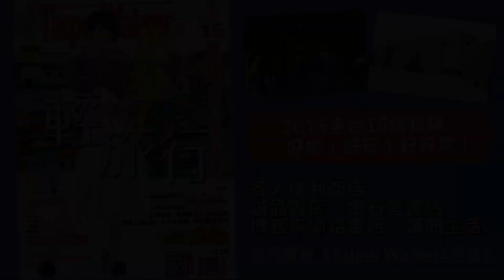Taipei Walker1月號 封面人物 楊丞琳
2000年以「4 in Love」組合出道，2007年以電影「刺青」主題曲「小茉莉」入圍第44屆金馬獎最佳原創電影歌曲，2010年以電視劇「海派甜心」獲第45屆金鐘獎最佳女主角獎。作品有電視劇「醉後決定愛上你」、「海派甜心」等，電影「童眼」、「刺青」、「極光之愛」等，專輯「曖昧」、「仰望」等，最新專輯「雙丞戲」已經發行。

Taipei Walker1月號
特輯：全台15條路線 出發輕旅行∼
好吃！好玩！好好買！

你準備好用什麼方式擁抱2015呢？
本月集結多個2015不可錯過的旅遊熱點，規劃15 條輕旅行路線，作為你下一步探索城市的方向。現在，就跟著Taipei Walker出發玩耍吧！